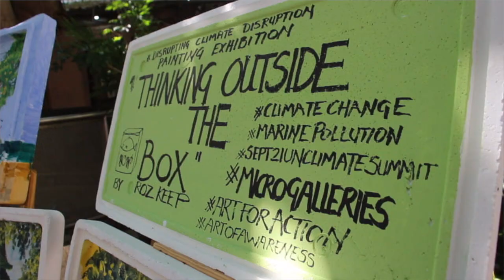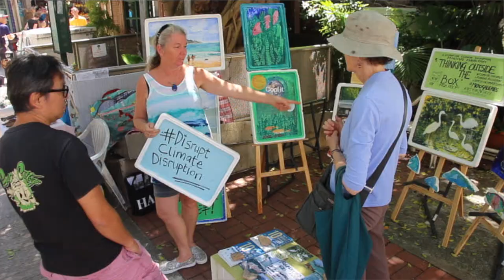THINKING OUTSIDE THE BOX HD 720p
Roz Keep THINKING OUTSIDE THE BOX painting exhibition on Lamma Island, as part of Microgallery Project